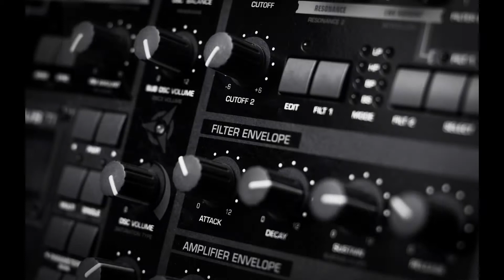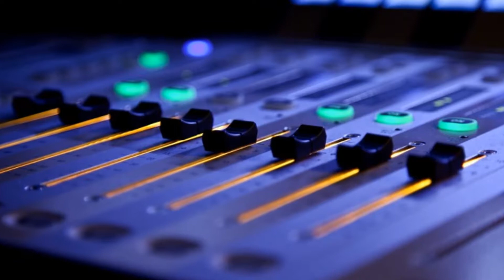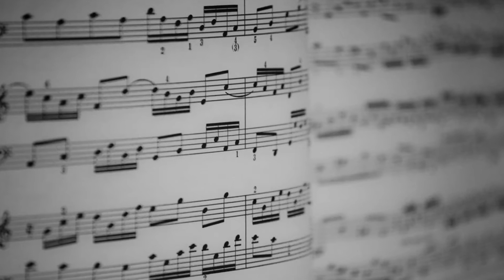Luke Bryan - Southern Gentleman - Farm Tour: Here's To The Farmer - Lyrics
You looked at me like I was crazy,
When I said mam'm to that little old lady
You ain't heard talk like that lately,
But I can see, it's got you smilin'

And you say you still remember,
our first date me cookin' you dinner
And how I didn't even try to
kiss you at the end of the date
Cause I was raised to

Stand up when you walk in the door,
Spin you around an old heart pine floor
Rock you baby on a wraparound porch,
Underneath a magnolia blossom

Walk you down old live oak road,
Barefoot bridge see a sunset show
Say I love you when I pull you close,
and you know it's true, as the gospel
Ain't nobody gonna love you better than,
this southern gentleman

I'm gonna, open up these plantation blinds,
to the sun coming up in your pretty blue eyes
Tell you you're beautiful a thousand times a day
'Til your in love with the way that I

this southern gentleman

Girl I'm gonna take you on a trip like back in time
Just put your hand in mine, and won't you

this southern gentleman